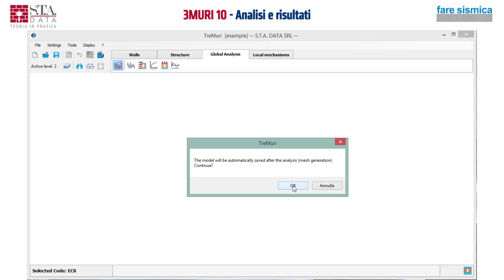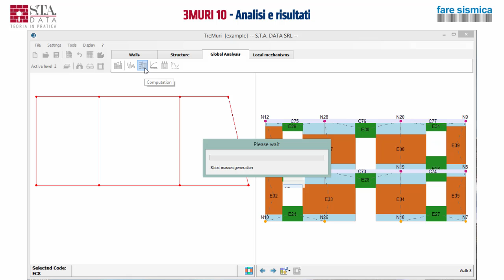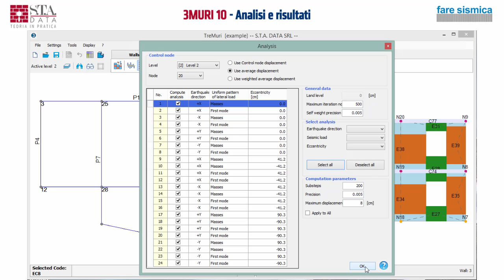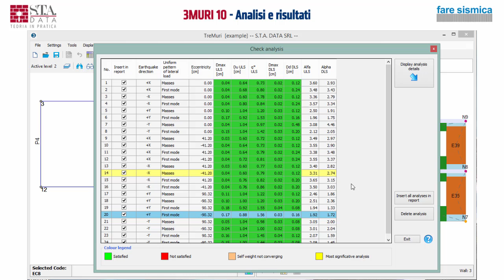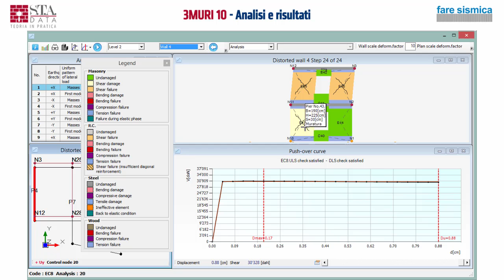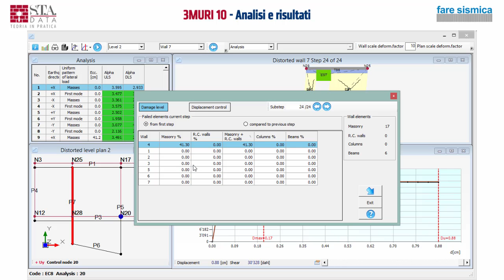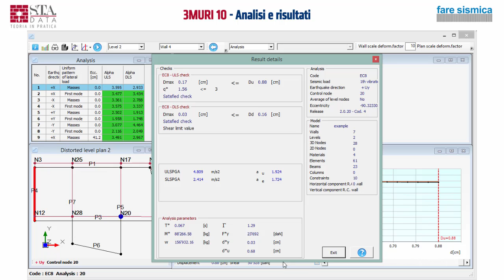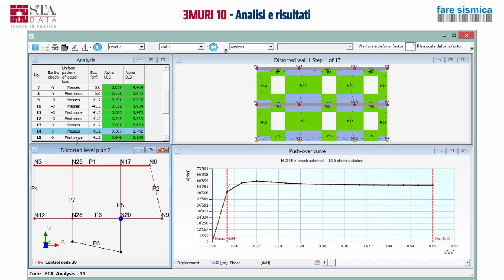3Muri 10 - Analisi e risultati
Il video presenta un esempio di calcolo completamente svolto di una struttura in muratura.